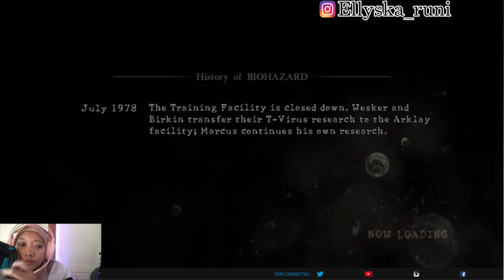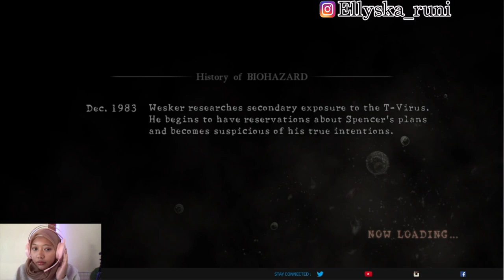Dari tambang hingga ketemu lobster terbang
Hello this game I’m use NINTENDO SWITCH and hope u enjoy it !